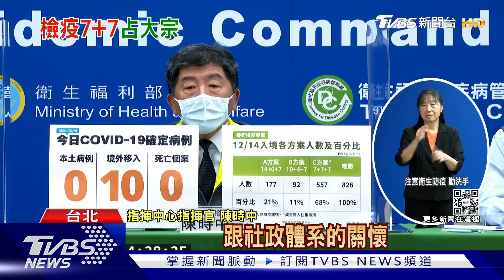「7+7」入境手續多! 返國台人轟:回家路太辛苦｜TVBS新聞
春節專案上路第一天，不少返國民眾抱怨手續很複雜，耗費很多時間，但其實首日回國的人數並沒有很多，陳時中說可能是Omicron多少讓國人跨國移動變少。另外，台北市副市長黃珊珊，則擔心春節專案恐會讓台灣付出代價，對此，陳時中很有信心，說現行檢疫措施跟配套都很完善，但對策還是會滾動式檢討。